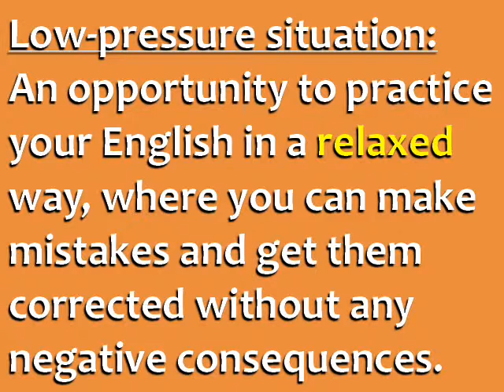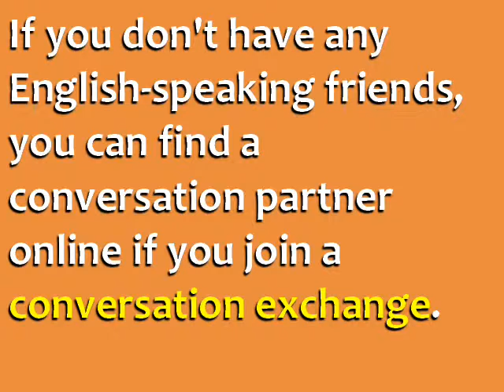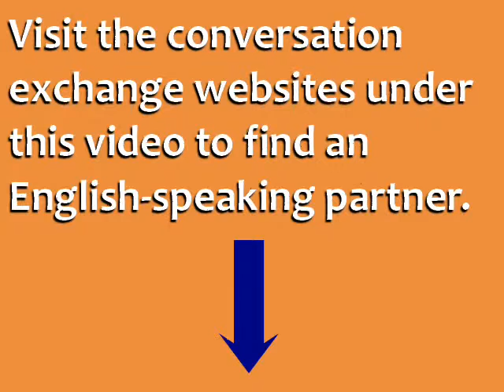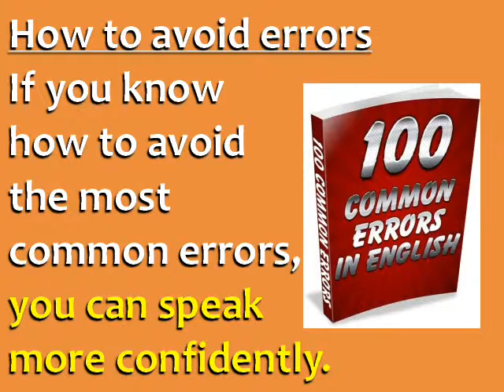CONFIDENCE TO SPEAK ENGLISH